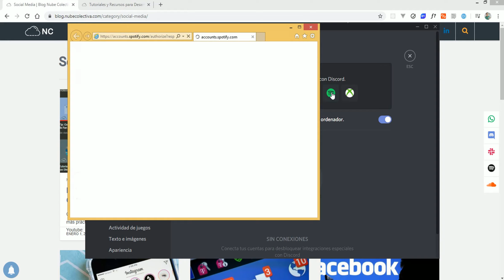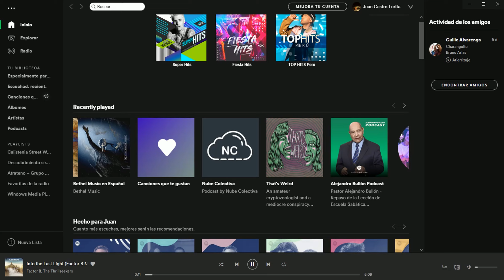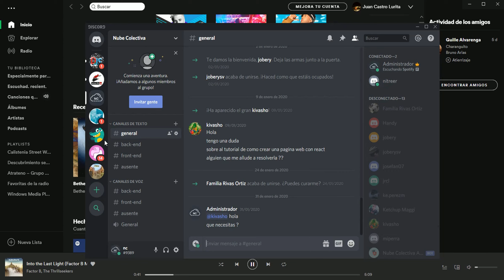Tip: Como Mostrar en Discord las Canciones que estoy Escuchando en Spotify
En este video te enseñare a compartir con tus contactos de Discord las canciones que estas escuchando en Spotify y otros detalles.